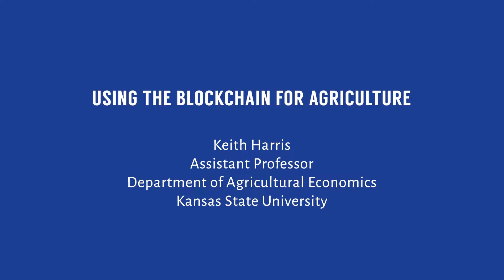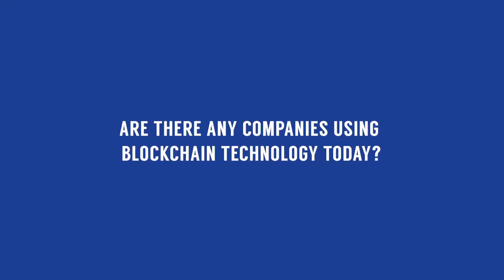Using the Blockchain for Agriculture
By recording the steps in the food-supply chain, producers, regulators and consumers could better know where their food came from – and whether it is safe.